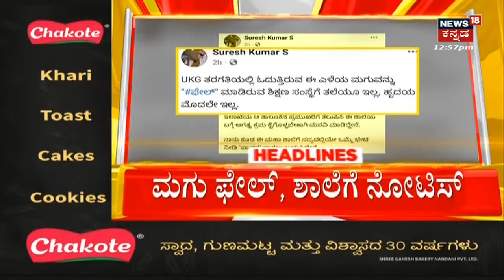1PM Headlines | ನನ್ನ ಸೈಡ್​ಲೈನ್ ಮಾಡಿಲ್ಲ ಎಂದ BSY | News18 Kannada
1PM Headlines | ನನ್ನ ಸೈಡ್​ಲೈನ್ ಮಾಡಿಲ್ಲ ಎಂದ BSY | News18 Kannada